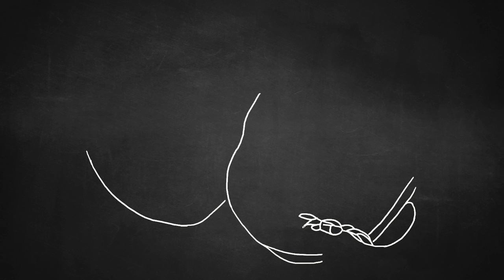I Told Jehovahs Witnesses I'm An Apostate: Here's What Happened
This is what happens when you tell Jehovahs Witnesses you're an apostate.

For the record, I DO NOT endorse harassment of Jehovah's Witnesses, or any group at all. I wanted to show how Jehovah's Witnesses treat outsiders. Please do not try this yourself.

Shot and edited by Jeremy Levy.

Him and his team produce all kinds of videos, but take a special interest in philosophy, religion, and atheist activism.